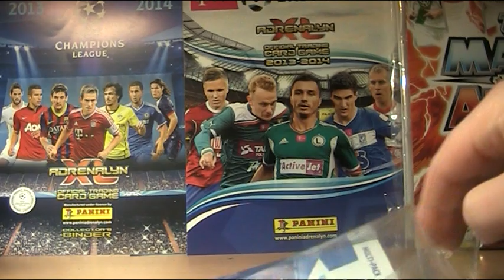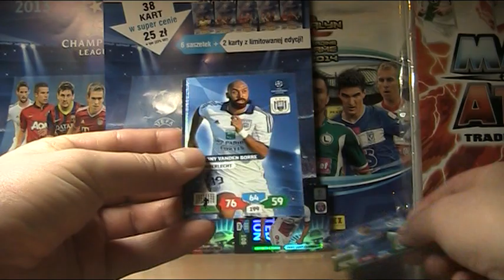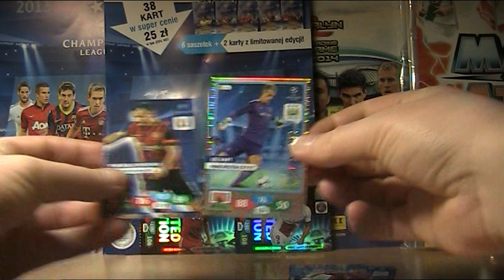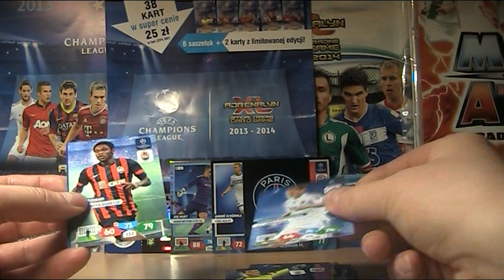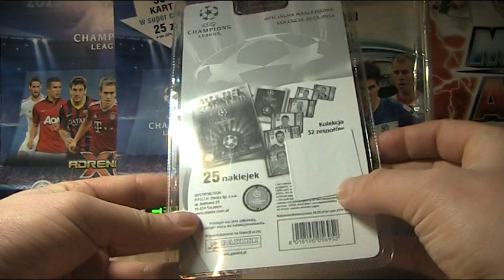CHAMPIONS LEAGUE 2013/14 - UNBOXING - MULTI-PACK 1 sztuka :)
Za godzinkę rozwiązanie zaległego konkursu.

Pozdrawiam.